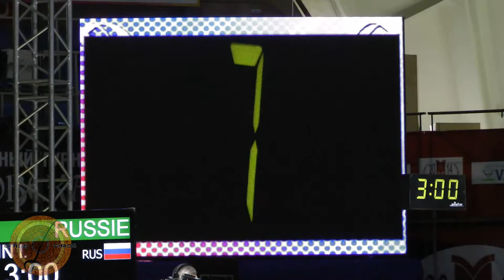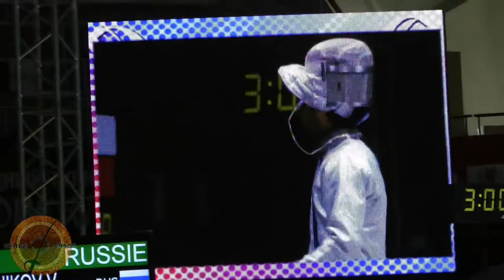Moscow Team 2014 - GOLD - Russia vs. Italy Part 2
Dogecoin: DCCwW9FrRac7PXLuE3UTonuhPBo9k8GKJ3

This is the bronze medal bout at the Sabre de Moscou team event, a men's sabre world cup in Moscow, Russia. The Italian team is on the right and consists of Luigi Samele, Diego Occhiuzzi, Aldo Montano, and Enrico Berre' (alt). The Russia team is on the left and consists of Veniamin Reshetnikov, Alexey Yakimenko, Ilia Motorin, and Trofim Velikiy (alt).